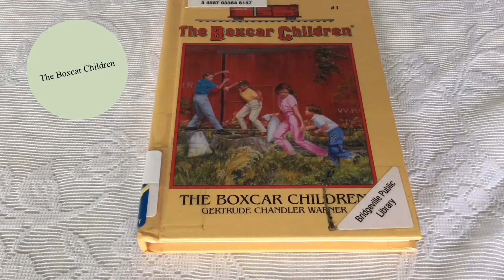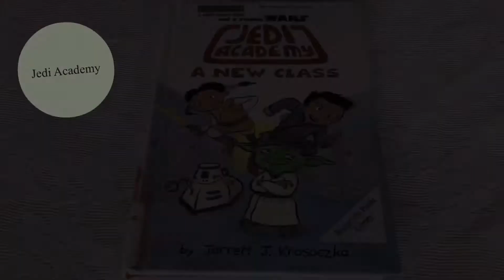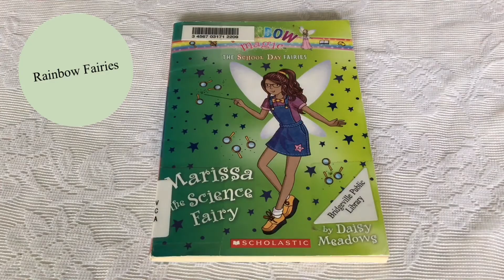Learn to Love to Read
Local girl scout Addie shares some great chapter books for young readers!